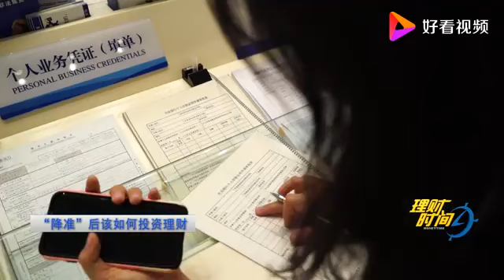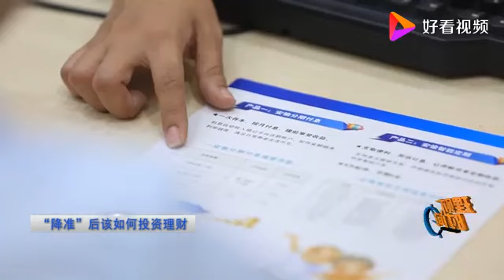「理财时间」“降准”后该如何投资理财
「理财时间」“降准”后该如何投资理财,本视频由理财时间提供,664次播放,好看视频是由百度团队打造的集内涵和颜值于一身的专业短视频聚合平台